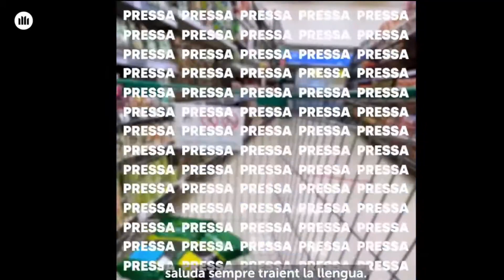SEMIFINALS | SLT vs TTL | LEAGUE OF LEGENDS | CHALLENGER LlOP | SPLIT PRIMAVERA-ESTIU | ÒMNIUM CULT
SEMIFINALS- LlOP VALORANT| VALORANT TIER 1 | SPLIT PRIMAVERA-ESTIU 2024 | ÒMNIUM CULTURAL

Segueix-nos!